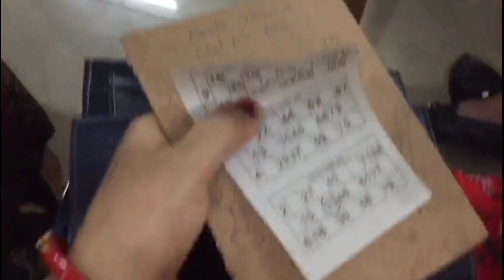life में मची उथल पुथल😰खतरों से खेलना मेरा काम है Very healthy diabetic friendly Pav bhaji 😋👌